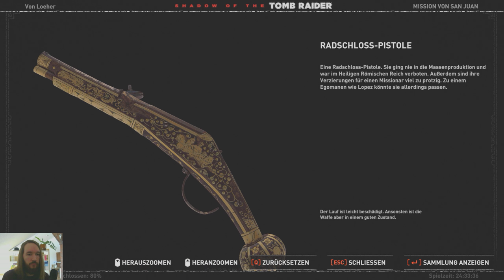Shadow of the Tomb Raider 💀72💀 Tödliche Obsession (Sehr Schwer) 100% WQHD UHD HD PC Ultra Let's play